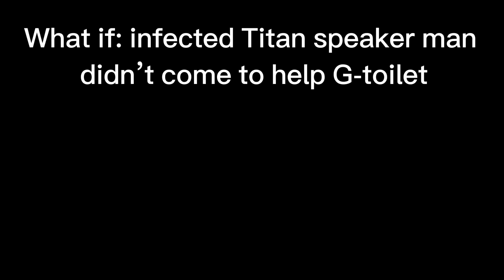Skibidi what ifs: What if Titan speaker man never came to help G-toilet (part 6)